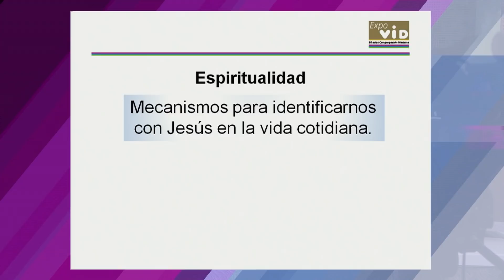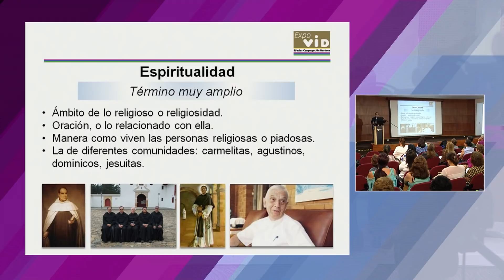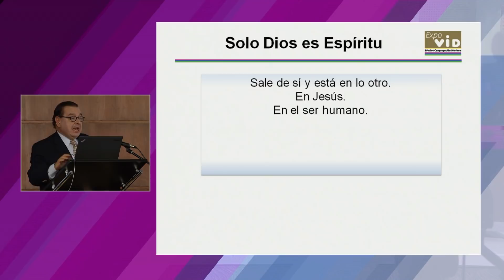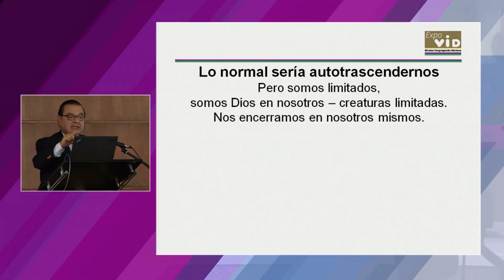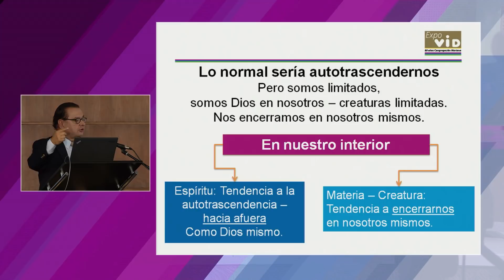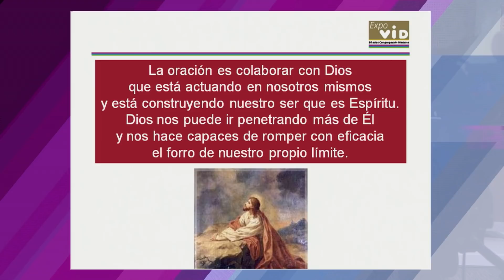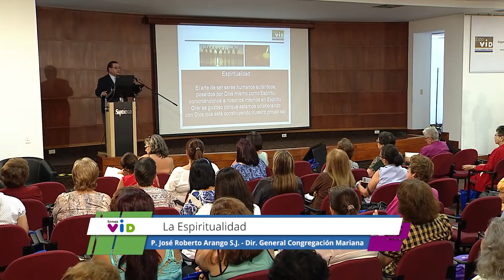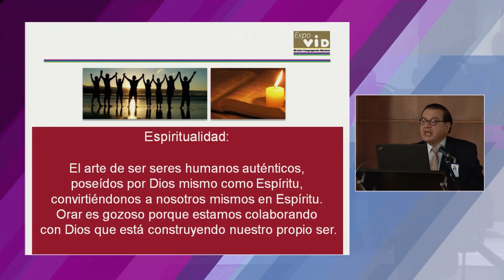LA ESPIRITUALIDAD | Somos VID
¿Para qué nos sirve la espiritualidad? ¿Cómo identificarnos con Jesús en la vida cotidiana?
¿Cómo podemos cultivar la espiritualidad? ¿Para qué sirve la oración? ¿Qué es el discernimiento?

Hoy en Somos VID tendremos la conferencia  “La Espiritualidad”, dictada por el Padre José Roberto Arango Londoño, Director General de la Congregación Mariana, en el marco de Expo VID.